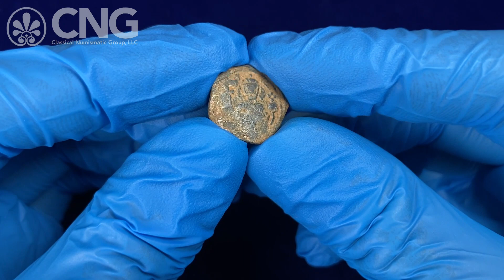Triton XXV, Lot 1109